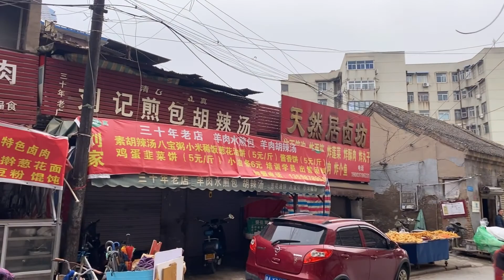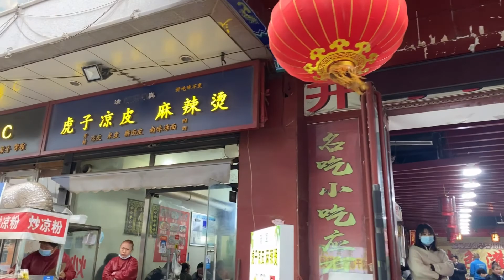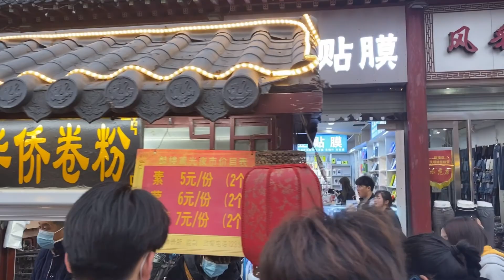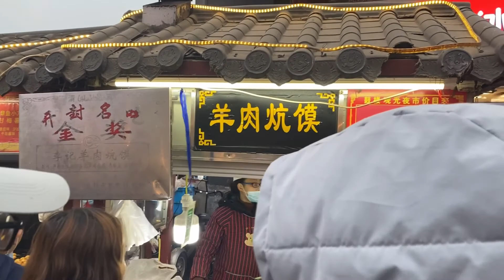Night walking kaifeng|explore local street food in the middle of China| Drum Tower Street food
I will show you daily life in China, People come to China for traveling may not be convenient due to viruses, Look at my video is a chance to travel at home.